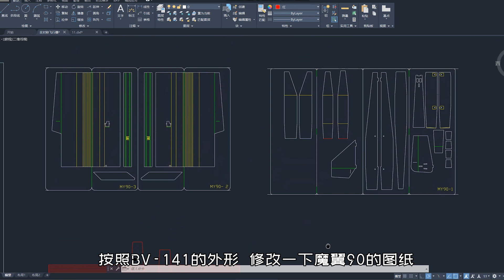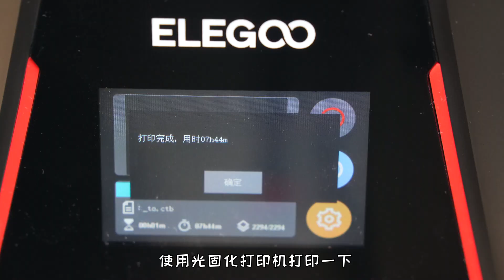【航模DIY】这样的飞机也能飞？完全不对称的奇特侦察机，BV141制作与试飞丨魔界造物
Bv 141侦察机，由Blohm&Voss公司制造的一款世界唯一一种实用不对称飞机，最大速度为370KM/h。
今天我们就按照它的设计外形DIY一款航模来实验一下这款飞机的飞行性能大致如何